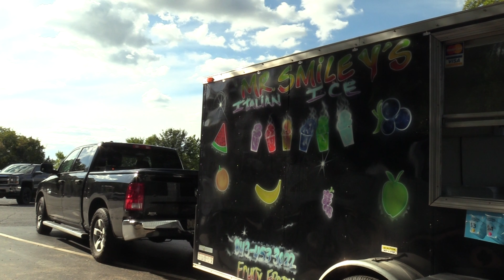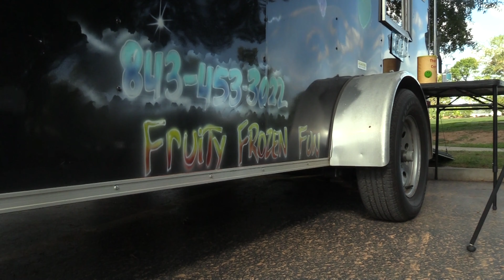Rock Hill's Food Truck Friday moves to Ebenezer Park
(Rock Hill, S.C.) -- Food Truck Friday will end its 2022 season "by the lake" this Friday at Rock Hill's Ebenezer Park. The park, located at 4490 Boatshore Rd. on the shores of Lake Wylie, opened its gates for food-loving vendors and visitors this year beginning at the end of July. Park superintendent Pat Morrison said his team partnered with city officials to change the zoning of the lakeside park to include the possibility of hosting food trucks. Cheryl Clack reports.